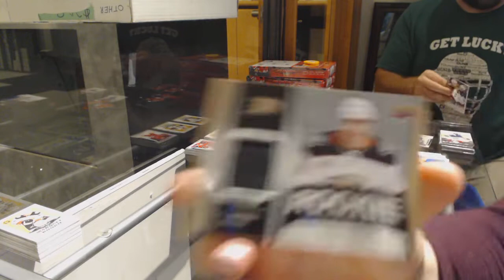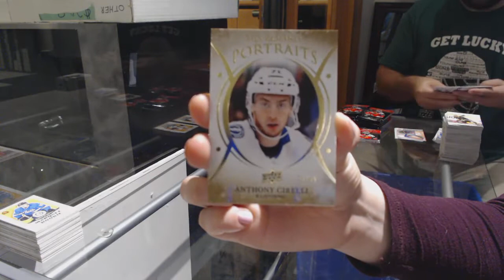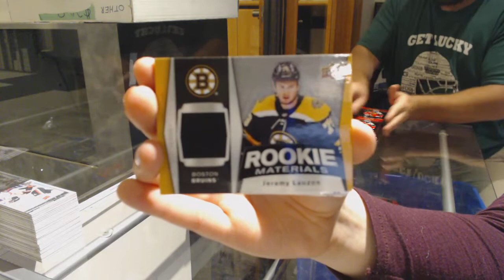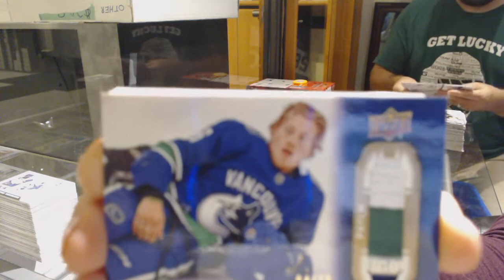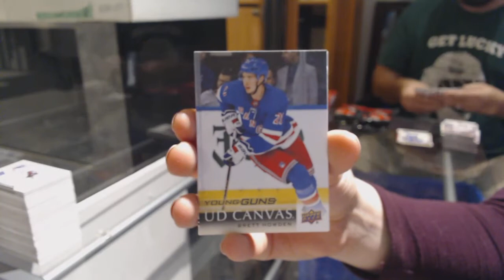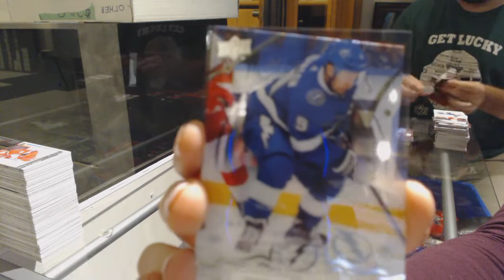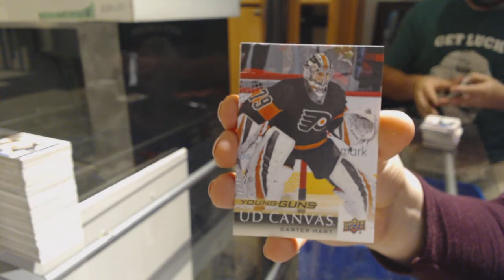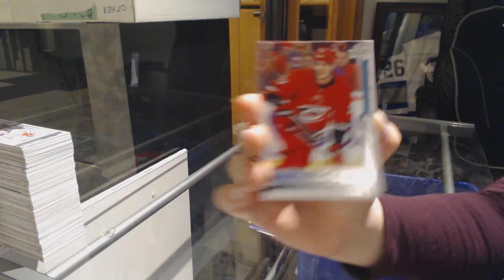18-19 Upper Deck Series 2 Hockey 12 Box Case Break - C&C GB #9343